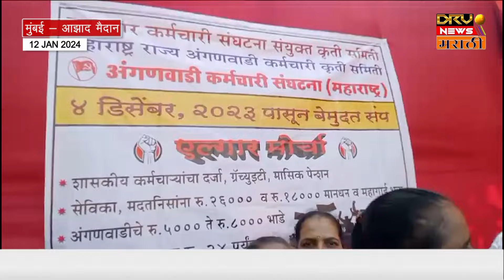अंगणवाडी सेविकांचं दीड महिना आंदोलन, मागणी पुर्ण नाही,अंगणवाडी सेविकांनी सरकारची काढली तिरडी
Anganwadi workers protest for a month and a half, demand is not fulfilled, Anganwadi workers have drawn the government